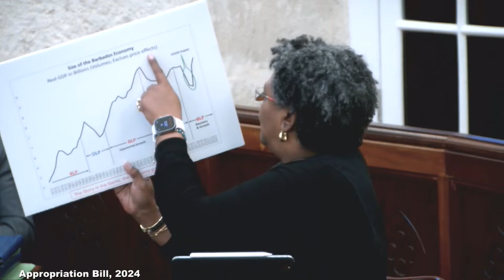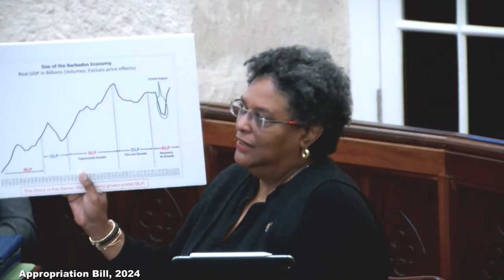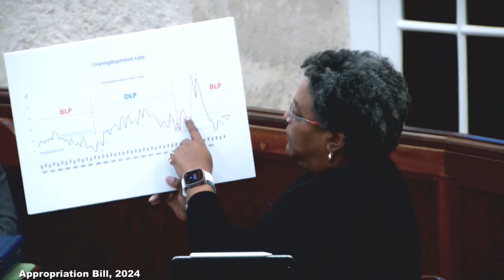70th Sitting of the First Session of the 2022-2027 The Honourable House of Assembly (March 20, 24)P2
70th Sitting of the First Session of the 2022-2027 The Honourable House of Assembly (March 20, 2024) Part 2